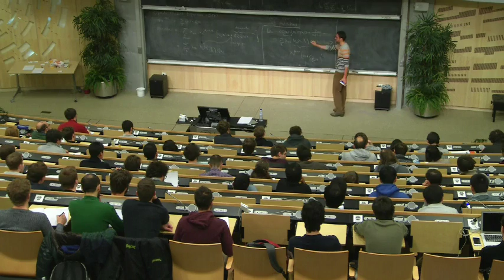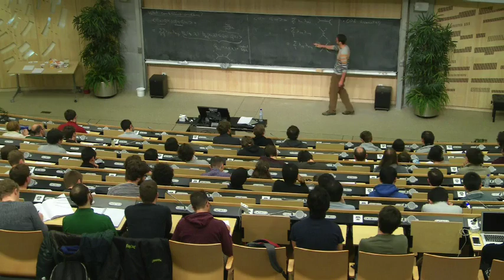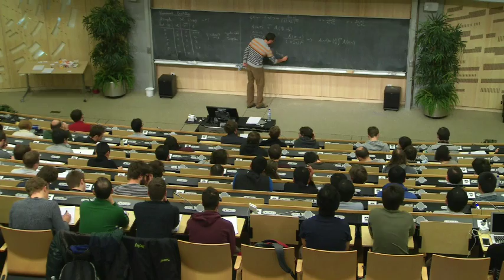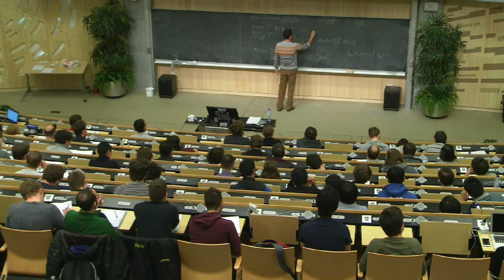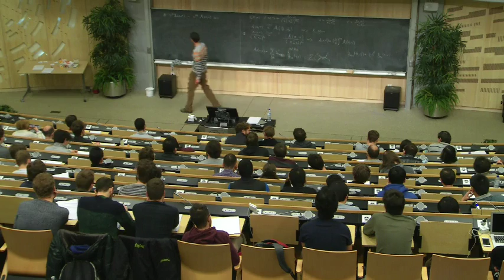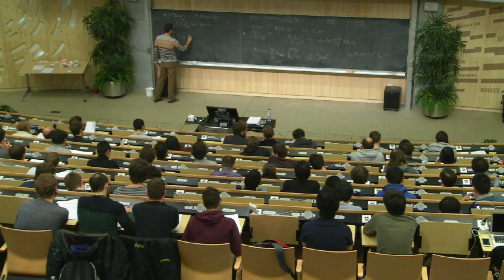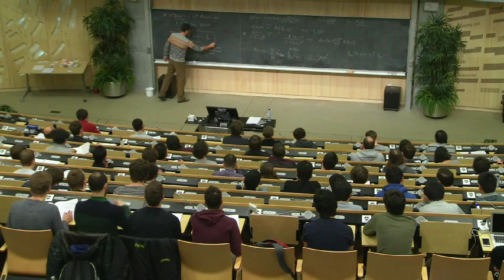Joao Penedones - Conformal and S-matrix bootstrap - Lecture 1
Lecture at CERN Winter School on Strings and Fields 2017 held at CERN, Feb6-10, 2017.